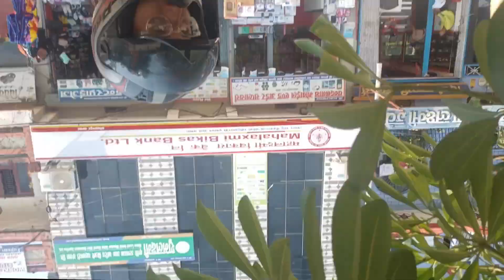SHOPPING NAI GARNA PAYANA😪. ..Dad locked 🔐😞 .dasai AAISAKO TARA RAMAILO XAINA🥲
Hello I'm @pawansapkota hjr haru KO payaro comedy vlogar viralvlogs comedyvlog goviral youtubevlogs support plzzz